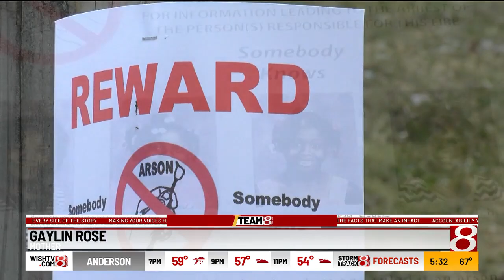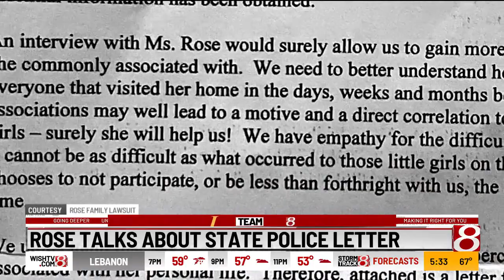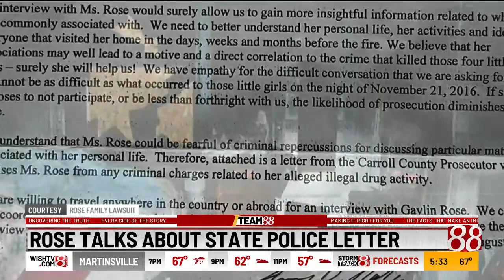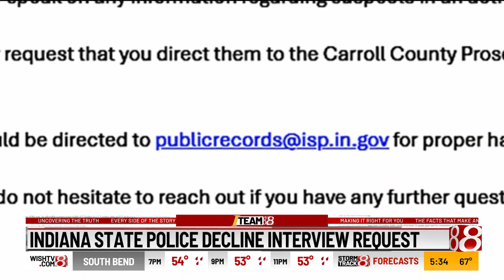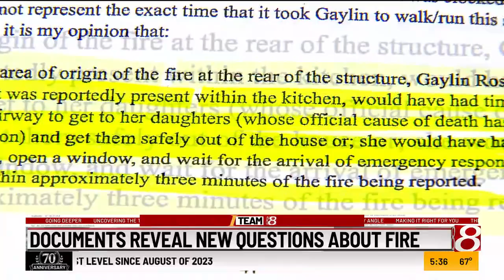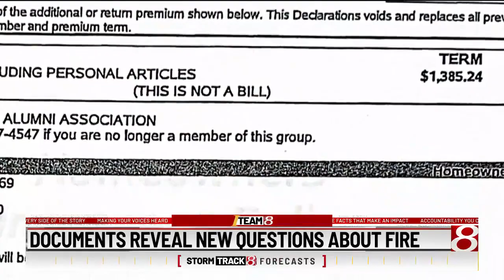Resignations, conflict & fraud suspicion cloud investigation into Flora fire that killed four girls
On November 21, 2016, a fire tore through their two-story duplex in Flora. Gaylin escaped the fire, but all four of her children, Keyana Davis, 11, Keyara Phillips, 9, Kerriele McDonald, 7 and Kionnie Welch, 5, lost their lives that night. More than seven years after an intentionally set fire took the lives of her four young children, Gaylin Rose says she still has more questions than answers. I-Team 8’s Dakarai Turner traveled to Missouri where Rose has settled now, far away from the painful memories she left behind in Indiana.